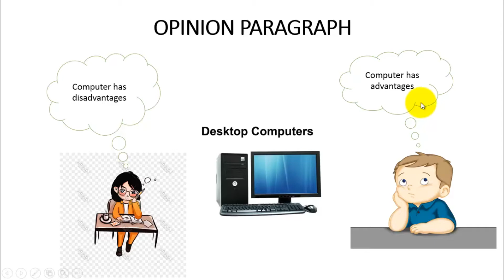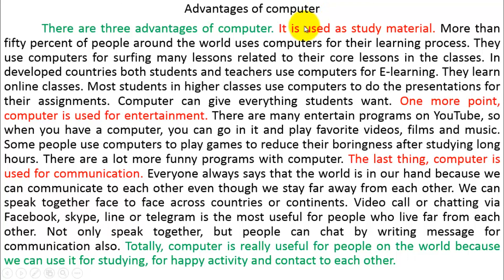Part9-How to Write a Paragraph in English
This is an opinion paragraph part four talking about how to write a good paragraph which everyone can learn by watching this video.
នេះជាមតិកថាខណ្ឌទី៤ និយាយអំពីរបៀបសរសេរកថាខណ្ឌល្អ ដែលអ្នកទាំងអស់គ្នាអាចរៀនបានដោយការមើលវីដេអូនេះ។ សូមចែករំលែកវីដេអូនេះទៅកាន់អ្នកដ៏ទៃ ដើម្បីអោយពួកគេទទួលបានចំណេះដឹងផ្នែកភាសាអង់គ្លេស ជាពិសេសការសរសេរជាភាសាអង់គ្លេស។ សូមអរគុណសម្រាប់ការទស្សនា!
Khmer and English Learning | Learning Khmer and English
=ឆានែលនេះបង្កើតឡើងក្នុងគោលបំណងធំមួយ ដើម្បីចែករំលែកនិងផ្សព្វផ្សាយនូវចំណេះដឹង ការអប់រំ និងវិជ្ជាជីវៈផ្សេងៗផ្នែកភាសាខ្មែរនិងភាសាអង់គ្លេស ជាពិសេសផ្នែកវេយ្យាករណ៍ដល់សាធារណជនទូទៅនៅក្នុងសង្គមឱ្យសិក្សារៀនសូត្របន្ថែម។ បងប្អូនអាចស្វែងរកមេរៀនវីដរអូយកមកសិក្សាតាមចំណូលចិត្តដោយសេរី។ មេរៀនដែលមានចែករំលែកនៅក្នុងឆានែលនេះមានដូចជា៖
១.មេរៀនសិក្សាភាសាខ្មែរពីថ្នាក់៧-១២(តាមសៀវភៅក្រសួងអប់រំ)
២.មេរៀនផ្នែកវេយ្យាករណ៍ពីកម្រិតមូលដ្ឋានដល់កម្រិតខ្ពស់
៣.មេរៀនអត្ថបទអក្សរសិល្ប៍ផ្សេងៗ
៤.មេរៀនក្បួនតែងកាព្យ
៥.អត្ថបទរឿងនិទានផ្សេងៗ
៦.អត្ថបទអប់រំផ្នែកពុទ្ធសាសនានិងសង្គម
៧.មេរៀនភាសាបាឡីពីកម្រិតទាបដល់កម្រិតខ្ពស់
៨.មេរៀនទំនាញសូរខ្មែរនិងបាឡី។ល។
នៅមានមេរៀនវីដេអូផ្នែកផ្សេងៗជាច្រើនទៀតដែលមាននៅក្នុងឆានែលនេះសម្រាប់បងប្អូនទស្សនាតាមត្រូវការ តាមមុខវិជ្ជានីមួយៗរៀងៗខ្លួន។
=សូមសិក្សាដោយសេរី សូមអរគុណ!
+This channel was established with the main purpose of sharing and disseminating knowledge, education and other professions in Khmer and English, especially grammar to the general public in society to learn more. You can find free video lessons to study as you like. The lessons shared in this channel are:
1. Lessons for learning Khmer language from grades 7-12 (according to the Ministry of Education textbook)
2. Grammar lessons from basic to advanced
3. Lessons from other literary texts
4. Lesson rules/Compose a poem
5. Articles or stories/Fairy tales
6. Educational articles on Buddhism and society
7. Pali lessons from low to high level
8. Lessons on Khmer and Pali Gravity/dialect, etc.